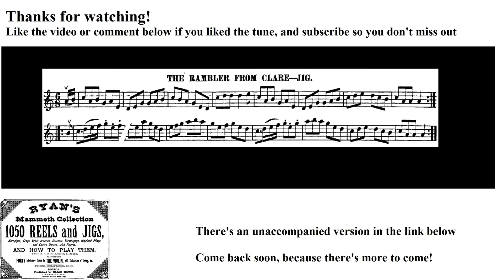0454- The Rambler from Clare, Leland Plays Ryan's Mammoth Collection